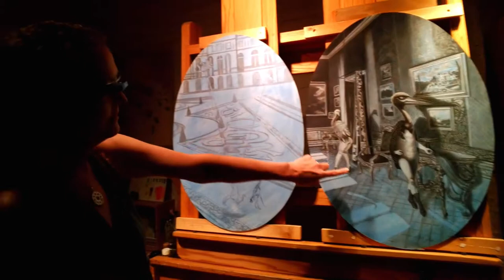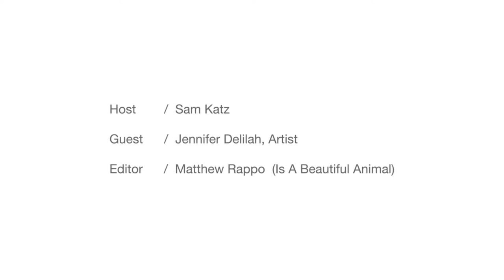Gallery Glass Episode 21: Jennifer Delilah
Interview and studio tour with artist Jennifer Delilah.

Guest: Jennifer Delilah
Brooklyn, NY
JenniferDelilah.com